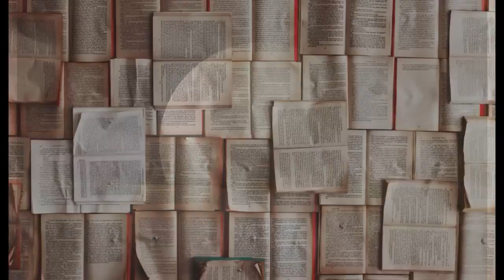Romulad Lipko nie żyje Budka Suflera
Wsparcie kanału na dalszy rozwój